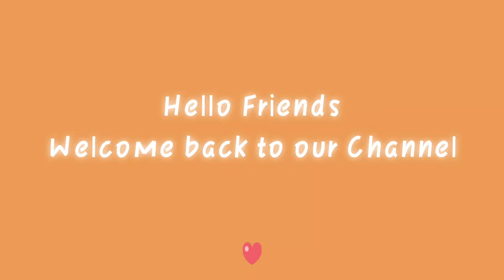Best out of Waste|Christmas ⛄ painting on icecream cup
Hello family,

Merry Christmas 🎄⛄